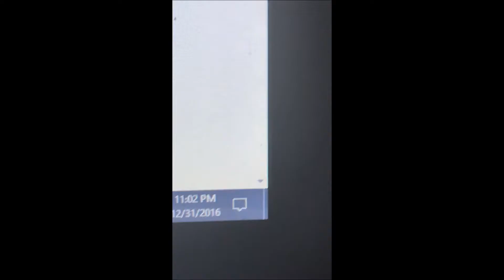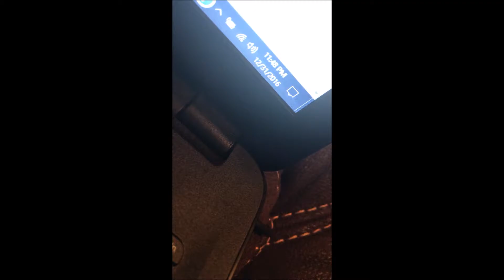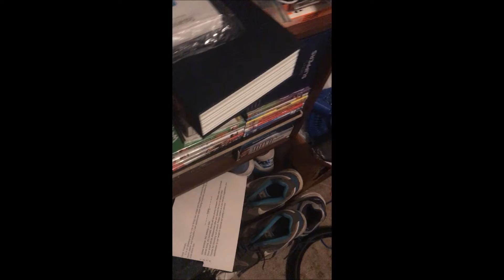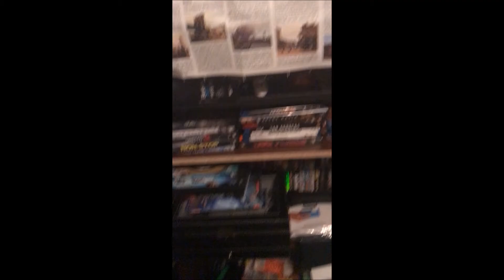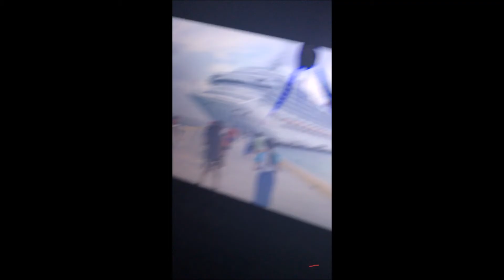First Video aka Happy New Year Welcome 2017 Vlog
Hello Knightons Welcome to our New Channel Knightonsunite
Merry New Year, I hope this year is much better than the last and have fun 2017 will be a year full of love and fun.

Also our Instagram is: Knightonsunite

Lastly dont forget to Pay the Piper.